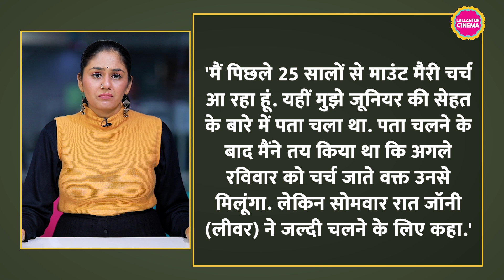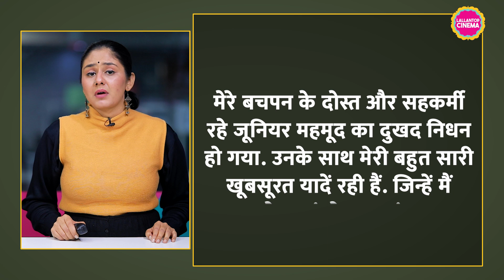Junior Mehmood का पेट के कैंसर की वजह से निधन हो गया| Sachin Pilgaonkar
The renowned actor Naeem Sayyed, popularly known as Junior Mahmood, passed away in Mumbai. The 67-year-old Sayyed had been battling stomach cancer. He took his last breath at his residence in Khar, Mumbai. According to reports, his demise occurred around 2:30 AM last night.

Edited by:Asad